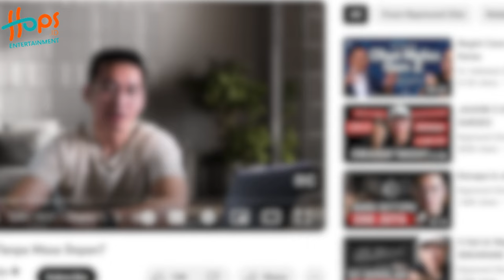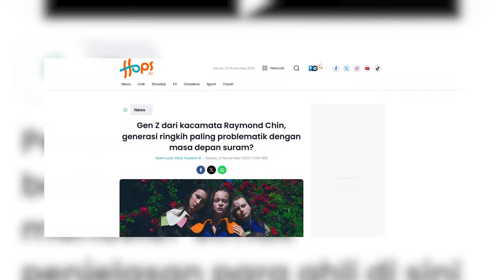GENERASI Z DISEBUT PALING PROBLEMATIK, YOUTUBER RAYMOND CHIN UNGKAP HAL INI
Generasi Z atau Gen Z dikenal memiliki karakter dan kepribadian yang ringkih. Raymond Chin bahkan menyebut mereka sebagai generasi paling problematik.

Padahal sebenarnya, Gen Z ada generasi paling pintar. Namun sayang, mereka kerap kali sering menganggap kebahagiaan lebih penting daripada harus bekerja atau melakukan yang mereka tidak kehendaki.